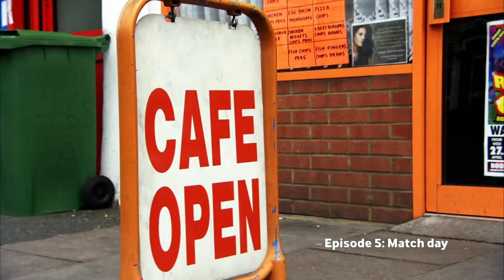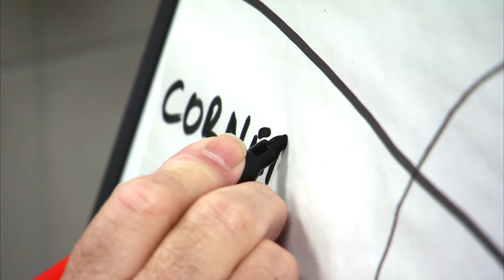Slaven Bilic gives a surprise team talk to the West Ham Amateur team | BetwayAcademy Ep 5.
The Betway Academy of Football series finale – part 1. Ahead of their match at Upton Park, West Ham manager Slaven Bilic surprises the West Ham amateur team with a motivational speech...but will it inspire them to victory over Watford?